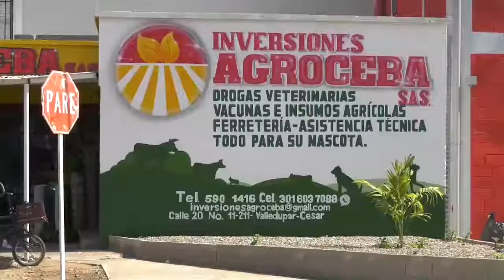PONCHO ZULETA SE SOMETE A CIRUGÍA TRAS CAERSE DE UN CABALLO